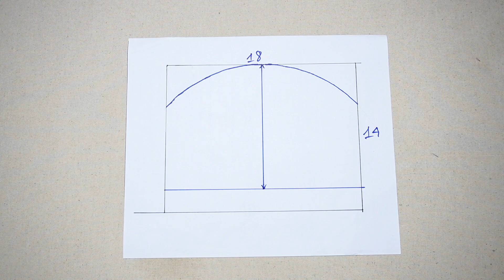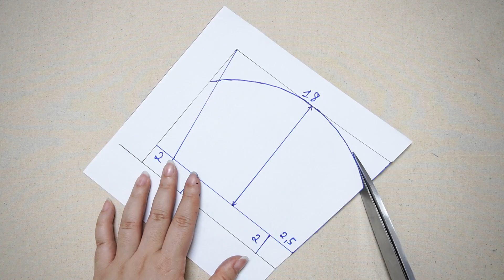Easy to do 💟 Make a zipper pouch sewing free pattern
Sewing Machine Needles No.14
Measurement unit: Centimeters (CM)
Material: 100% cotton fabric
Interfacing: Fusible fleece (thickness 1mm)
Zipper R3

I love sewing, I make step-by-step video tutorials for you. The sewing pattern is completely free. You can follow easily, trust me.